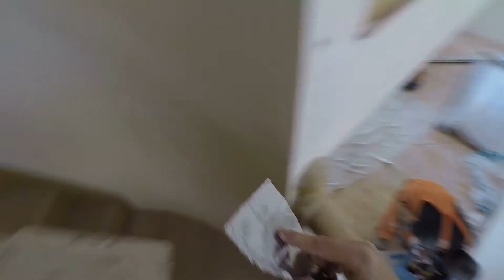How to stop the wall from cracking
If your trying to stop the wall from cracking, use paper tape and a good quality plaster compound. We use cornice cement, although it dries faster and slightly less pliable, it serves as a rock solid base coat.
We light to try and fix as many screws around the crack as you can  as if your stitching it  back together. You too can do your DIY wall crack repair easy.